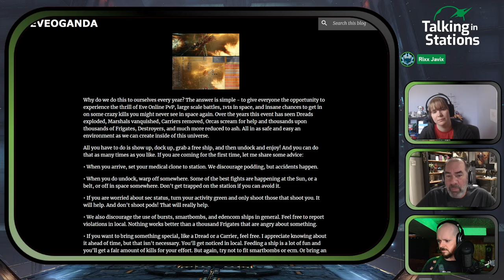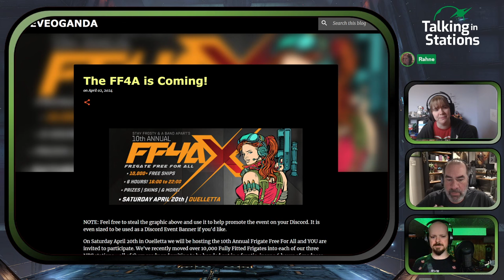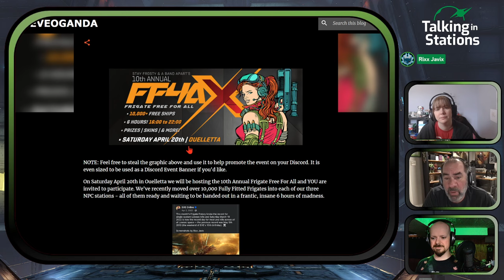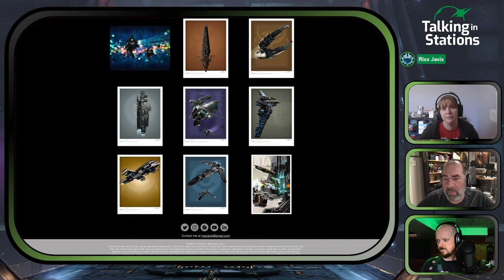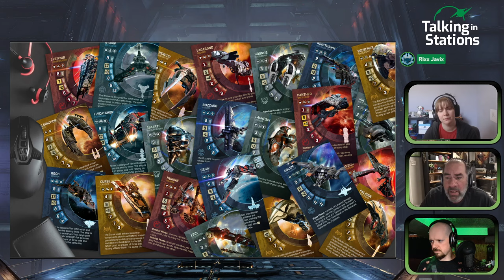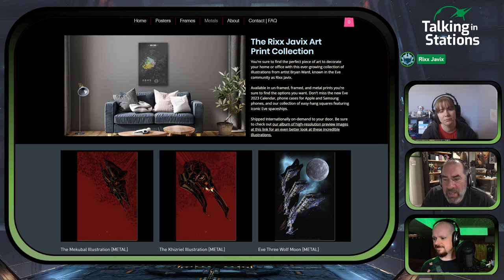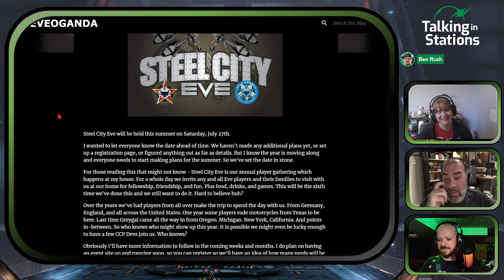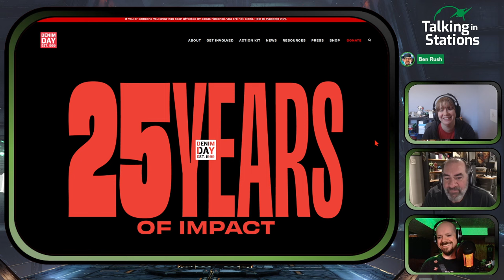TIS - Frigate Free For All X - Discussion || Eve Online